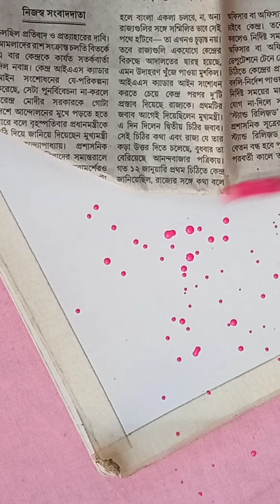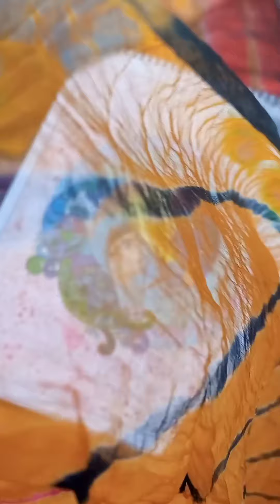Ore Bhai Phagun Legeche Bone Bone - SG's ArtFusion🌺🌼🌸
Hello world!!! ☺️🌸

Holi is around the corner so I decided to create a mandala which shows the spirit of the festival of colours- HOLI!💜💙💚💛🧡❤️

The song in this video "Ore Bhai Phagun Legeche Bone Bone" written and composed by Rabindranath Tagore, was sung by me✨

Byeee! ☺️☺️